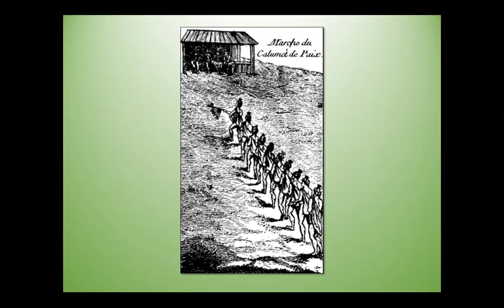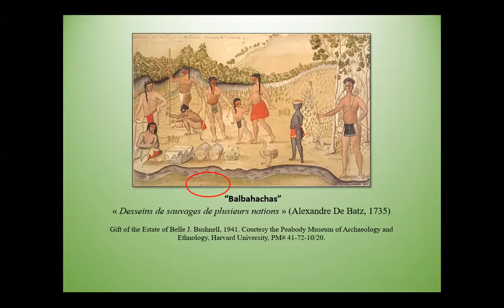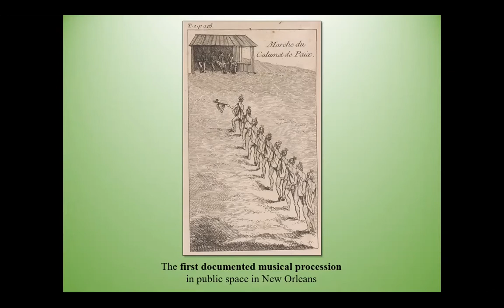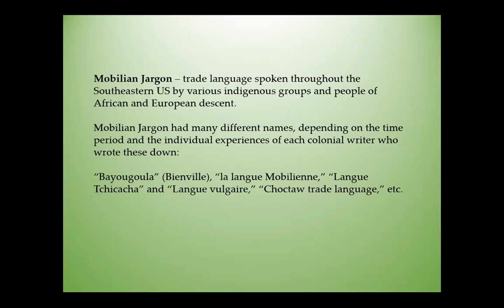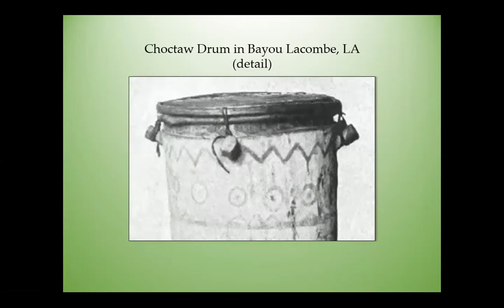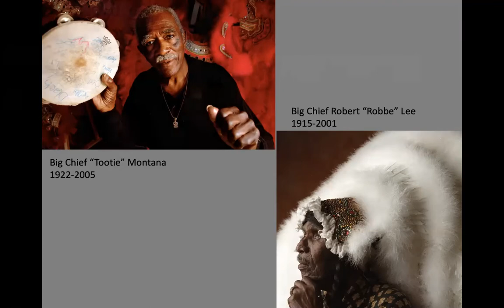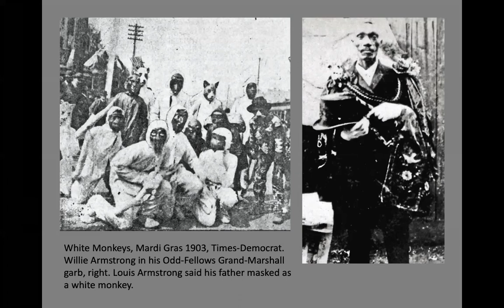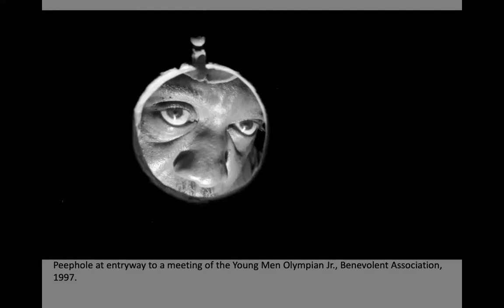“Jockomo: The Native Roots of Mardi Gras Indians" with Shane Lief | Nov. 12, 2020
The Louisiana State Museum presented “Jockomo: The Native Roots of Mardi Gras Indians" with Shane Lief on Thursday, November 12, 2020 at 6pm via Zoom. This is a recording of that lecture. "Jockomo: The Native Roots of Mardi Gras Indians" celebrates the transcendent experience of Mardi Gras, encompassing both ancient and current traditions of New Orleans.

The Mardi Gras Indians are a renowned and beloved fixture of New Orleans public culture. Yet very little is known about the indigenous roots of their cultural practices. For the first time, this book explores the Native American ceremonial traditions that influenced the development of the Mardi Gras Indian cultural system. Jockomo reveals the complex story of exchanges that have taken place over the past three centuries, generating new ways of singing and speaking, with many languages mixing as people’s lives overlapped.

Contemporary photographs by John McCusker and archival images combine to offer a complementary narrative to the text. From the depictions of eighteenth-century Native American musical processions to the first known photo of Mardi Gras Indians, Jockomo is a visual feast, displaying the evolution of cultural traditions throughout the history of New Orleans.

By the beginning of the twentieth century, Mardi Gras Indians had become a recognized local tradition. Over the course of the next one hundred years, their unique practices would move from the periphery to the very center of public consciousness as a quintessentially New Orleanian form of music and performance, even while retaining some of the most ancient features of Native American culture and language. Jockomo offers a new way of seeing and hearing the blended legacies of New Orleans.